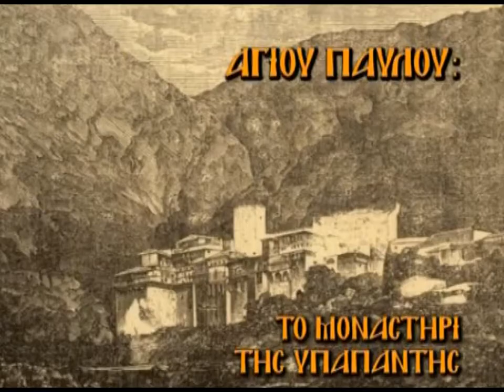4'ΔΗΜΗΤΡΙΟΣ ΠΑΝΑΓΟΠΟΥΛΟΣ Νο16 'ΠΕΡΙ ΝΗΣΤΕΙΑΣ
4'ΔΗΜΗΤΡΙΟΣ ΠΑΝΑΓΟΠΟΥΛΟΣ Νο16 'ΠΕΡΙ ΝΗΣΤΕΙΑΣ